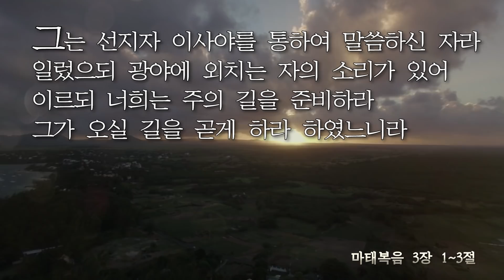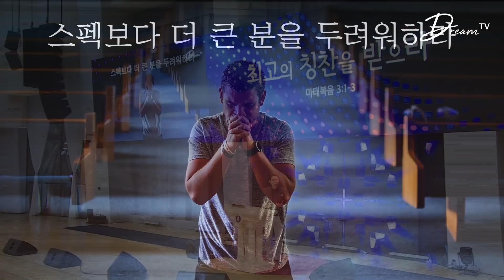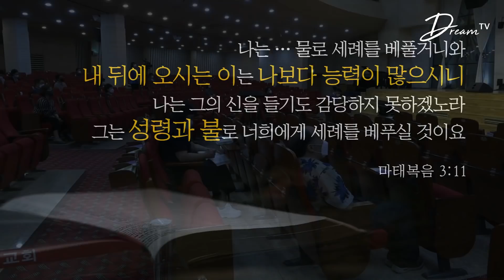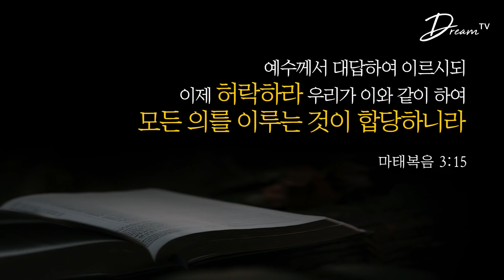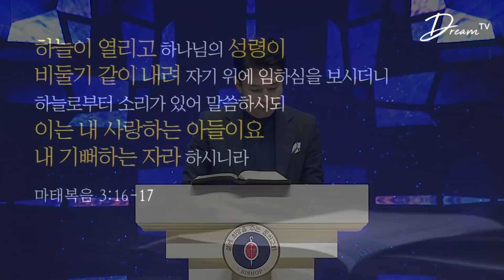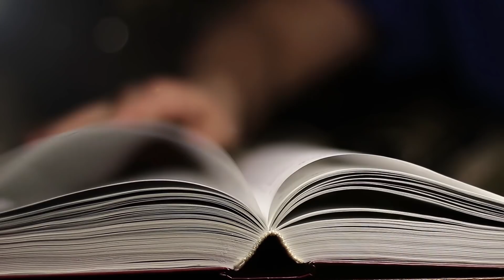주일설교 _ 김학중 목사 _ 2021/08/22 최고의 칭찬을 받으라 _ 꿈의교회 주일예배 _ 스토리텔링 설교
2021년 8월 22일 주일설교
* 설교제목 : 최고의 칭찬을 받으라